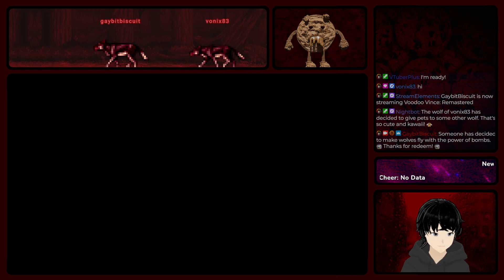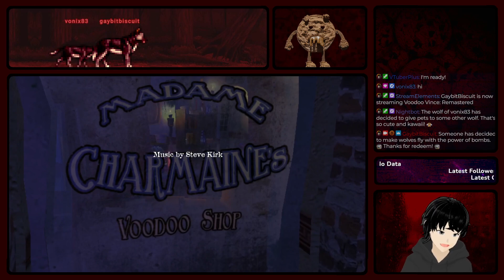Voodoo Vince Remaster | EP01 | First Time Experience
Do you want to see me live?

Chapters:
0:00 Beginning Of Stream
1:27 Intro Cutscene Starts
4:39 First Location Tutorial
9:53 Villain First Cutscene
12:00 Tutorial Still Ongoing
15:05 Dealing With The Pig
24:03 Gas Pipes And Burns
34:52 Defeating Evil Pumps
36:42 Town Of Time Puzzle
1:02:12 Solving Said Trouble
1:10:23 And To Be Continued

Software Used:
WebcamMotionCapture (Tracking)
Streamer.bot (Redeem Messages)
MmattDonk/AI-TTS (Text Reader)

Special Thanks:
Talking Cookie Created By: Vonix98
Intro: Ragebarrel seven.exe '56 kbits'
Outro: Memnicus (Goofy Ahh) Songs
DeDaon, Mavis DeLuna, JakiWasHere
ThornierTheRealest, †VL†Falke, Aayla ‏‏‎ ‎‏‏‎ ‎
Copyright Information:
If some lil parts of the video are muted or missing: